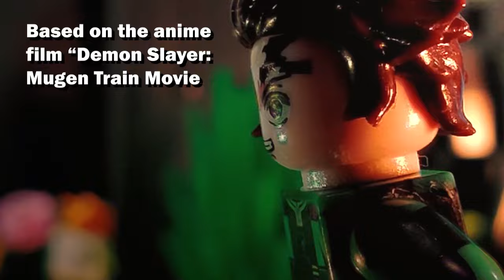LEGO Demon Slayer 鬼滅の刃: Rengoku vs Akaza - Brickfilm / Stop Motion / JM ANIMATION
Based on the anime Demon Slayer Kimetsu no Yaiba: Mugen Train Movie comes a Brickfilm Animation! A high ranking Demon named "Akaza", appeared, and Rengoku, the flame Hashira has to defend Tanjiro and his friends from being killed, even if it means he himself will be the sacrifice!
SHOPEE LINKS:
mazhaohui.ph

Wanna help this channel even further?